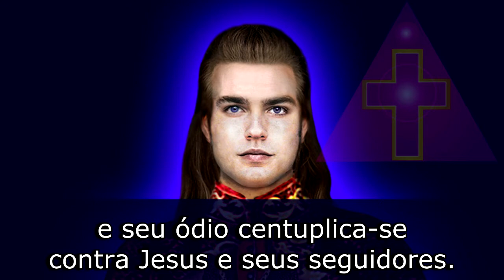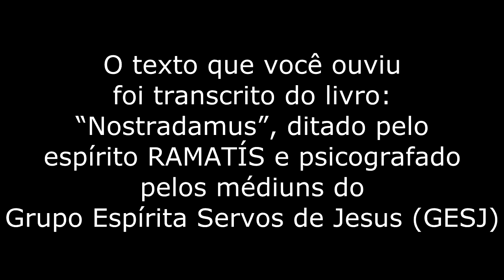Ramatís explica: A Besta e os Planos Superiores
A Besta e os Planos Superiores.

Texto transcrito do livro: "NOSTRADAMUS".

Canalização: Grupo Espírita Servos de Jesus (GESJ).